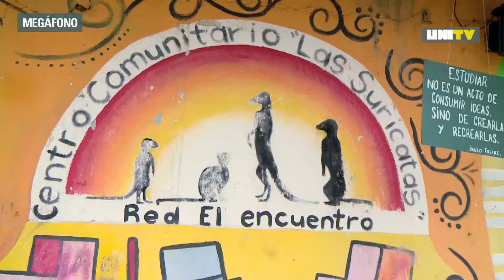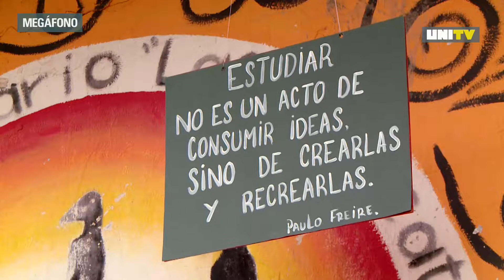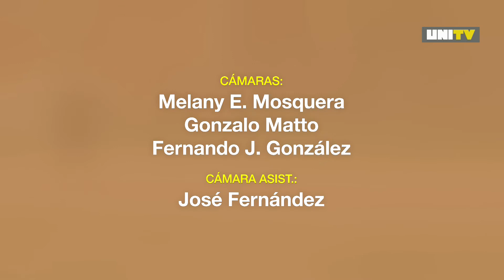MEGÁFONO | Centro Comunitario Las Suricatas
En Tierras Altas el Centro Comunitario Las Suricatas abraza todos los días a 120 chicos de entre 1 y 12 años que se acercan para aprender y compartir en la huerta, el taller de música, de arte, de ciencia o el apoyo escolar. Las actividades varían según las necesidades de las familias del barrio, que cada vez son más; pero la ternura, la comida y la escucha, nunca faltan. El Megáfono se abre paso en este barrio malvinense.